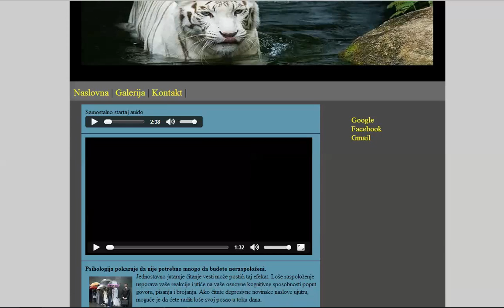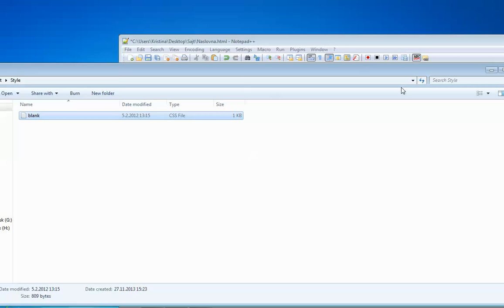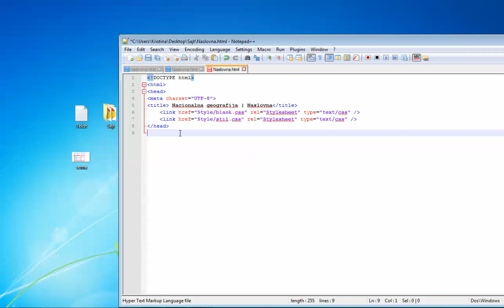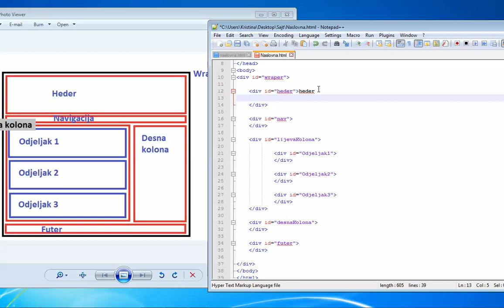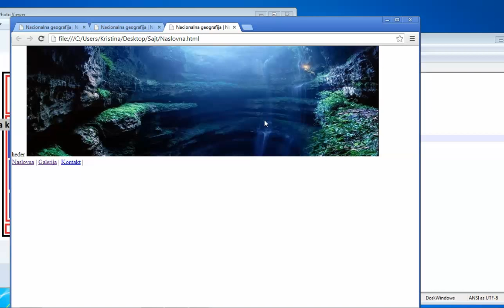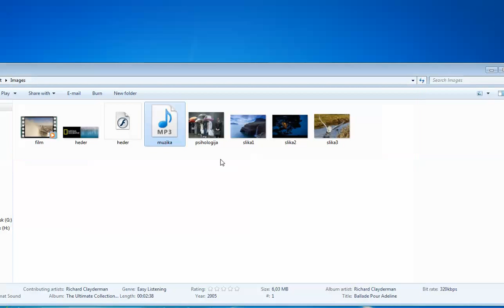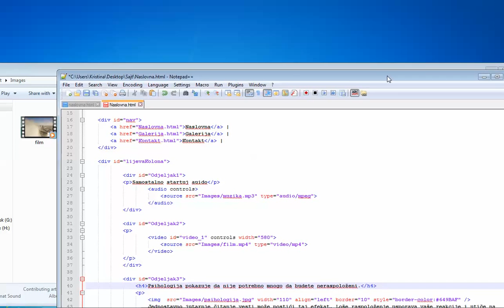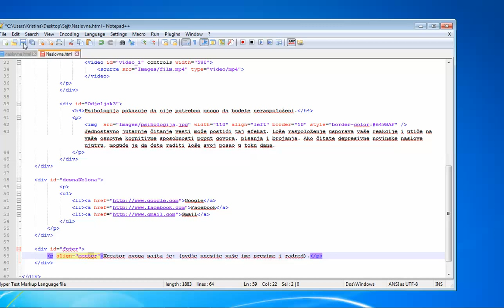Kreiranje web stranice u HTLM-u i CSS-u - I dio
Materijal za izradu web stranice kao i folder sa urađenom stranicom  možete preuzeti ako kliknete na link ispod: